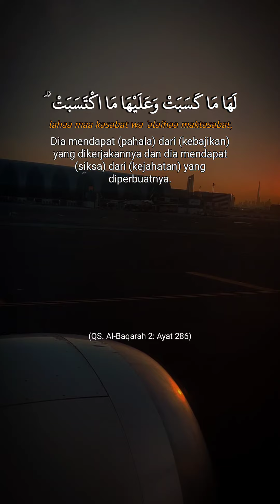Al Baqarah Ayat no.286 ❤️||heart touching Quran recitation |Must listen|Arabic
Al Baqarah Ayat no.286 ❤️||heart touching Quran recitation |Must listen|Arabic |Islamic video